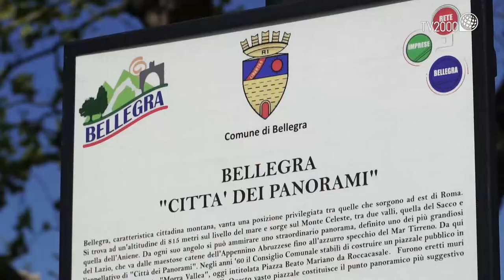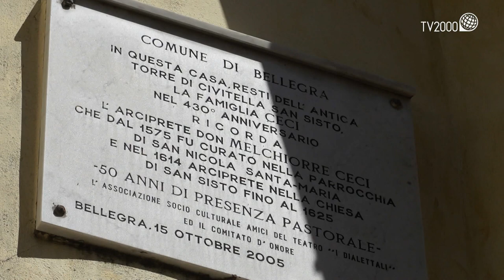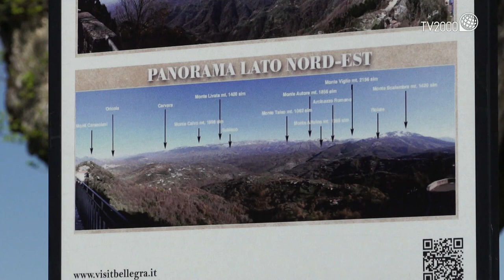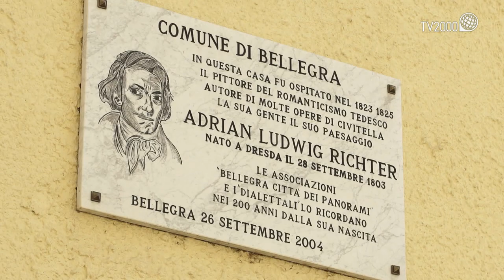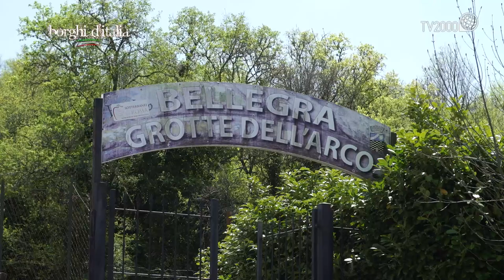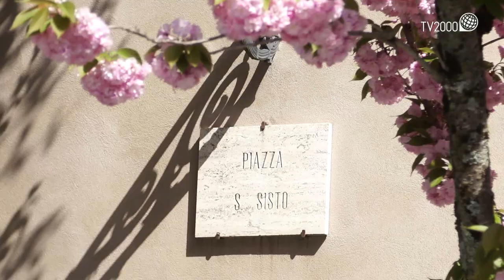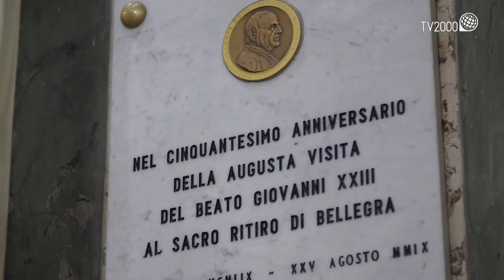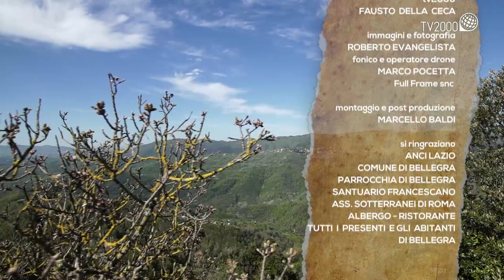Bellegra (Roma) - Borghi d'Italia (TV2000)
Con Borghi d'Italia vi portiamo alla scoperta di Bellegra (Roma), conosciuta come la città dei panorami per la sua posizione a 815 metri s.l.m. Nel corso del programma incontriamo il sindaco, il parroco, il guardiano del santuario francescano, il consigliere delegato alla Cultura - Turismo e gli altri protagonisti della vita cittadina. Visitiamo il borgo antico, le chiese, il santuario francescano e le suggestive grotte dell’Arco. Inoltre presentiamo i piatti tradizionali, principalmente a base di funghi porcini, e le altre tipicità del territorio. Buona visione!